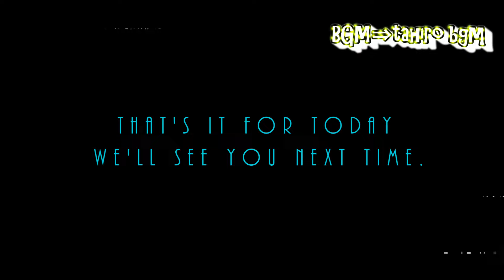【アニメ】銀魂人気ランキングtop10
◆フリー音楽素材ダウンロード⇒

音楽素材BGM無料ダウンロード≪毎日更新中≫
完全オリジナル
1000曲以上多種BGM
【全21種類：激しい・落ち着く・オシャレ風・ホラー・ゲーム他】

＠【TAHIRO】タヒロ